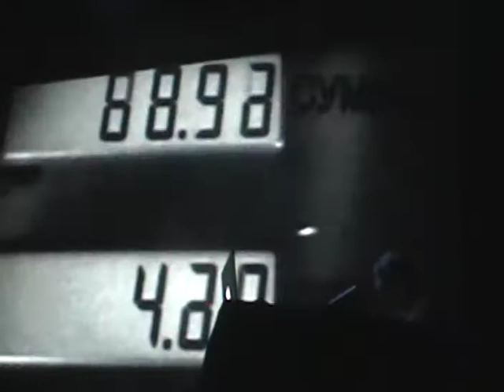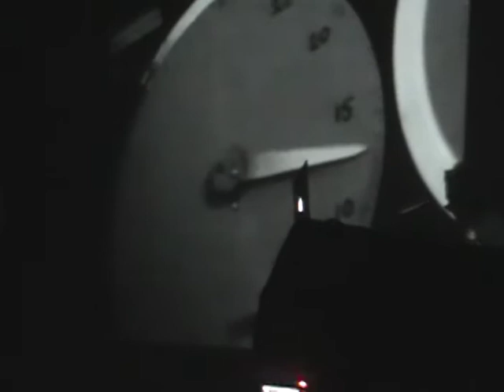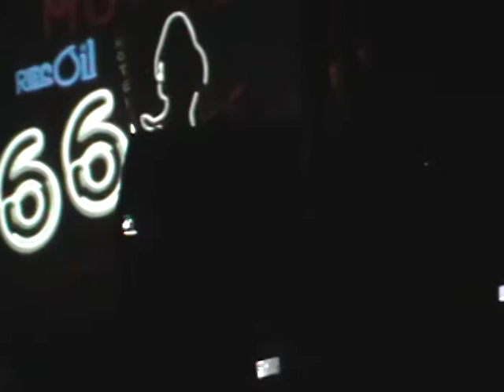Recoil - Alan Wilder en Buenos Aires 04/11/2010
Niceto Club Argentina